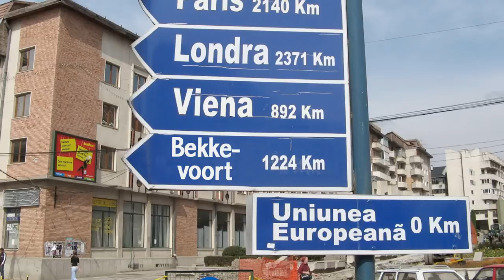DJ Yolotanker - Welkom in Bekkevoort [OFFICIAL ANTHEM]